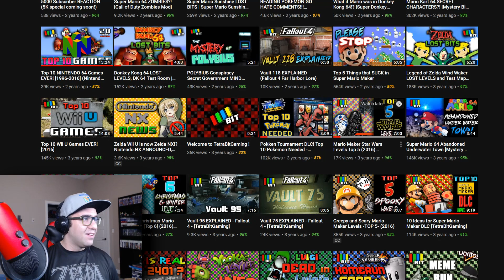Looking Back at my Super Mario Maker 2 Ideas from 2015 [TetraBitGaming]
Super Mario Maker 2 is fast approaching! After seeing the latest Super Mario Maker 2 Direct and all the new things being added, I thought it would be fun to go back and revisit one of my oldest videos in which I rank top 10 things I wanted to see added in Super Mario Maker!

This video covers:
Super Mario Maker 2 Wishlist